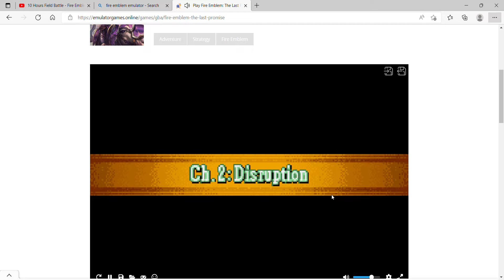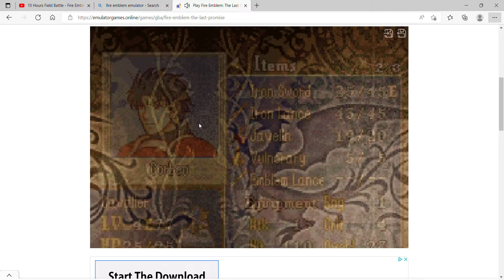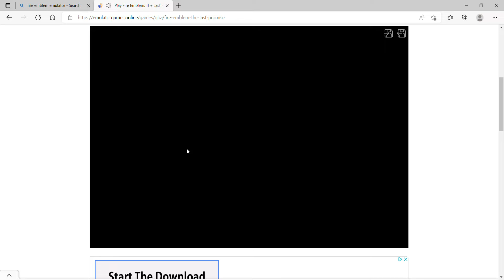fire embelm the last promise part2(fixed audio)